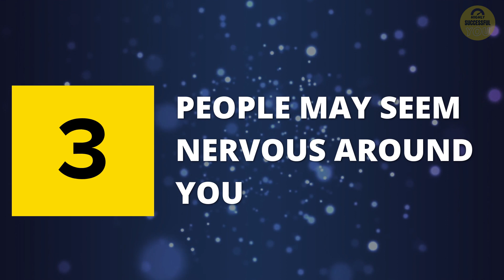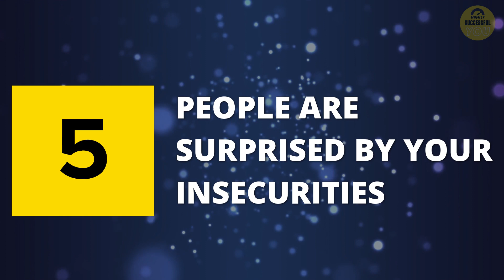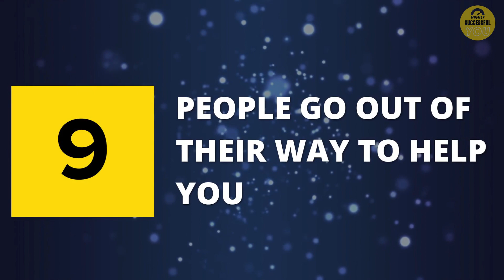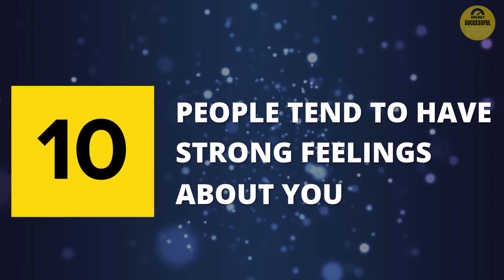Attractive Person - 10 Signs You’re More Attractive Than You Think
In this video, we're going to talk about "Attractive Person - 10 Signs You’re More Attractive Than You Think".

It's surprisingly hard to see ourselves in a clear, unbiased light. In fact, people generally have a terrible track record when it comes to self-assessment - as we perceive ourselves differently than we do other people. Have you been wondering if other people find you attractive? Do you know how to tell?

Good news! We’ve compiled the 10 signs that shows you’re more attractive than you think - as it turns out, being conventionally attractive has its benefits. Watch this 'Attractive Person - 10 Signs You’re More Attractive Than You Think' video until the end!

▸ CHAPTERS / TIMESTAMPS - ("Attractive Person - 10 Signs You’re More Attractive Than You Think")

0:00 START HERE
1:01 PEOPLE SEEM TO ENJOY TALKING TO YOU
1:47 PEOPLE SMILE AT YOU REFLEXIVELY
2:26 PEOPLE MAY SEEM NERVOUS AROUND YOU
3:01 PEOPLE RAISE THEIR EYEBROWS WHEN THEY SEE YOU
3:41 PEOPLE ARE SURPRISED BY YOUR INSECURITIES
4:11 RELATIONSHIPS COME EASY TO YOU
4:57 BABIES AND CHILDREN LOVE YOU
5:42 YOU DON'T GET MANY COMPLIMENTS
6:29 PEOPLE GO OUT OF THEIR WAY TO HELP YOU
7:14 PEOPLE TEND TO HAVE STRONG FEELINGS ABOUT YOU

▸ RELATED TERMS / TOPICS:

Signs You Look Better Than You Think
You’re 90% More Attractive Than You Think You Are
Signs You’re More Attractive Than You Realize
Signs Someone Secretly Likes You
Signs People Secretly Find You Attractive
Hidden Signs You’re More Attractive Than You Think
Subtle Signs You Are Hotter Than You Think
Subtle Signs of Attraction
Subtle Signs Someone Is Attracted to You
Attraction Signs How to Tell Someone Likes You
Signs of Unspoken Attraction That’ll Reveal if Someone’s Into You
Body Language Signs of Attraction